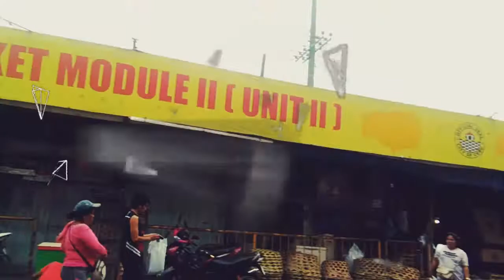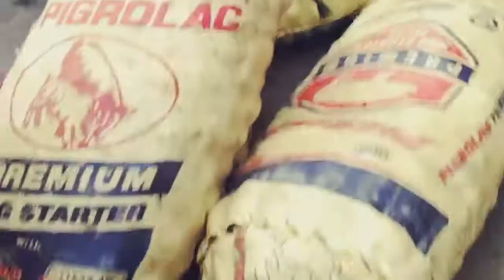CEBU SINULOG 2019 | CARBON MARKET | COLON STREET | CEBU PHIL | BISAYA VLOG